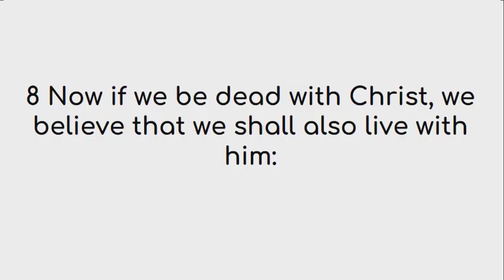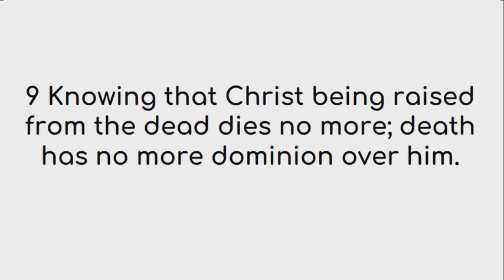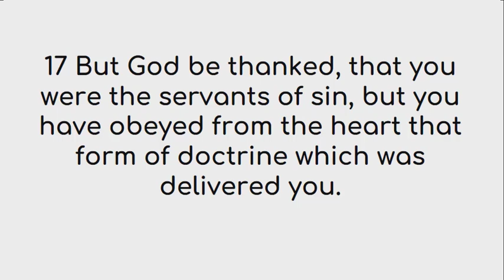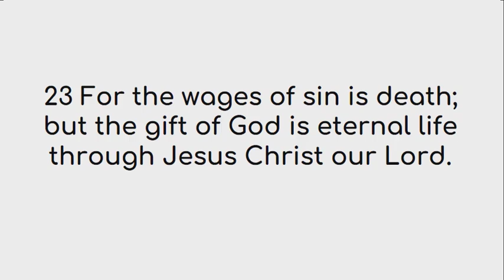Romans 6 American King James Version (US English)